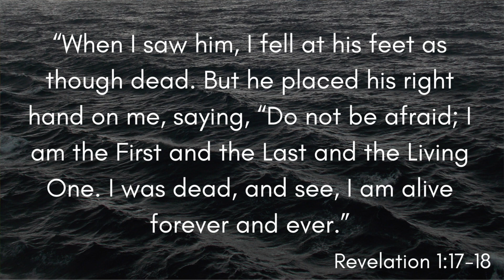Mid-Week Video 1-3-24 NLPC - North Lake Presbyterian Church